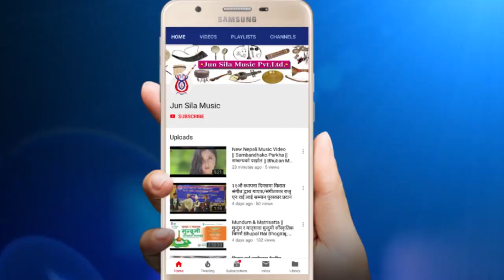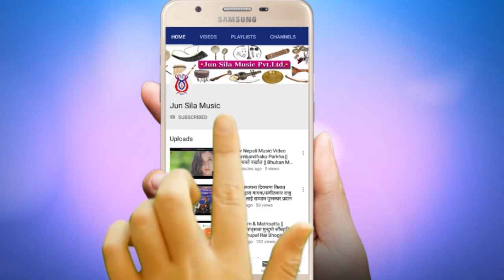Lemon Juice || आर्गानिक कागतीको चुक यसरी बनाउन सकिन्छ || 2075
© उत्पादन वितरण :- जून शिला म्युजिक प्रा. लि.
                       हामीले तपाईं हरुलाई सुन्दर मनोरम दृश्यहरू देख्ने उद्देश्यले Jun Sila Travel & Tours प्रसारण गर्दै आएको छौ |
twitter Google+ Youtube /UCpRuS5mIV__0ZlrgkAoQ8aw?disable_polymer=true